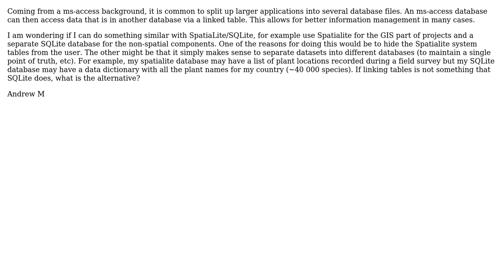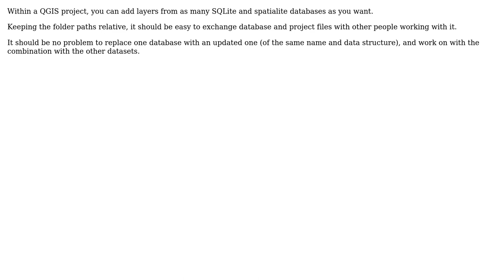GIS: Can SQLite and SpatialLite files be linked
With thanks & praise to God, and with thanks to the many people who have made this project possible! You are responsible for your own actions.